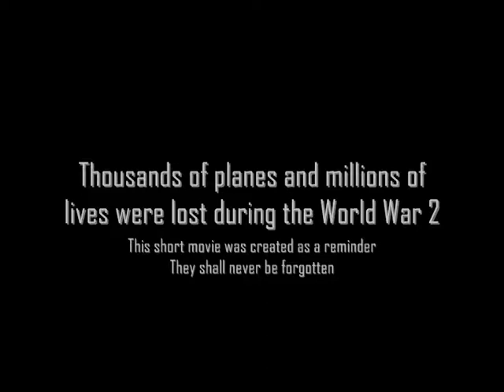The War - Air War over the La Manche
This short animation was made as a part of school project "TV Engram"
It shows an air fight of British and German aircraft during the World War 2
(The battlefield was made of chain-wire fence and blue-painted paper, the planes (Scale 1:100) are made of hard paper and are hung on the fence using threads. The movie took me ten hours of taking photographs and some ten more to create the planes and the battlefield.)